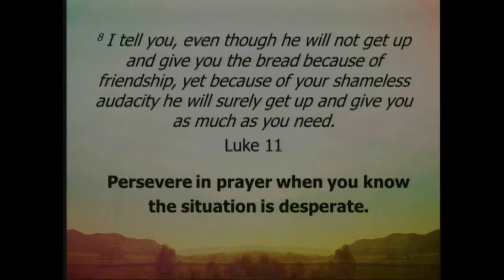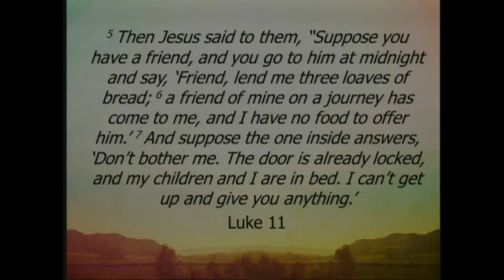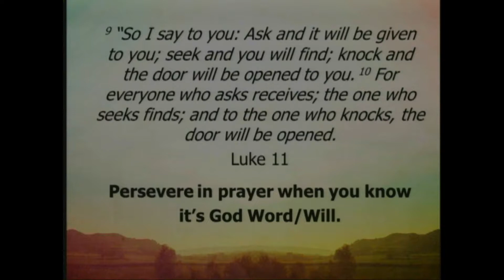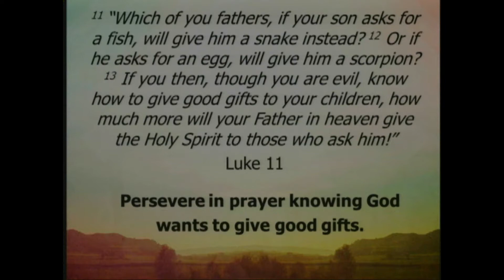Revive - Persevering Prayer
Pastor Dave Huffman encourages us to never give up in prayer.